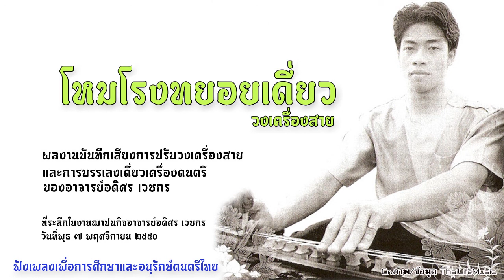โหมโรงทยอยเดี่ยว วงเครื่องสาย : อดิศร อนุสรณ์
ผลงานบันทึกเสียงการปรับวงเครื่องสาย และการบรรเลงเดี่ยวเครื่องดนตรีของอาจารย์อดิศร เวชกร ที่ระลึกในงานฌาปนกิจอาจารย์อดิศร เวชกร วันที่พุธ 7 พฤศจิกายน 2550